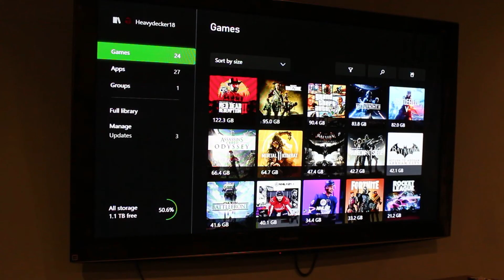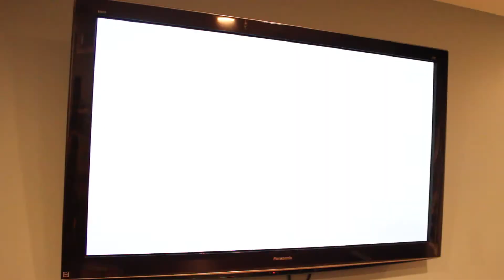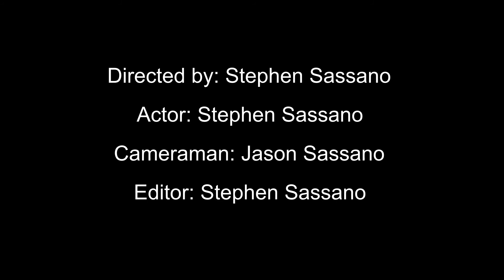Immersion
A power outage has an unexpected impact on a teenager's evening.